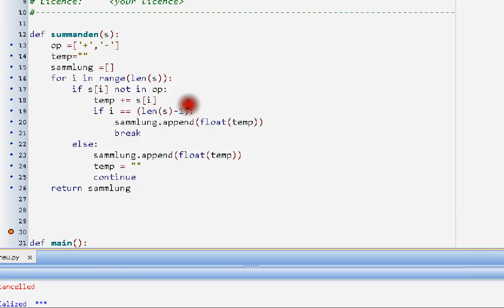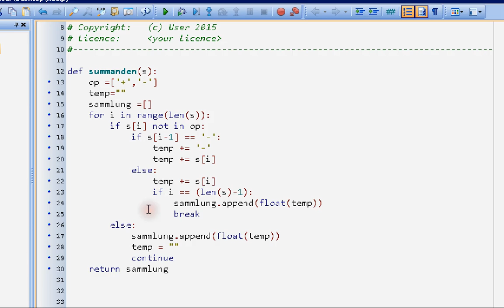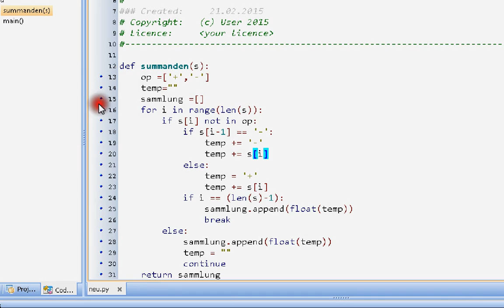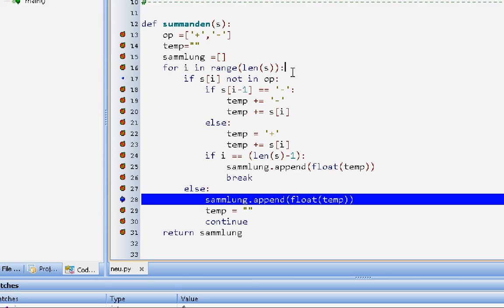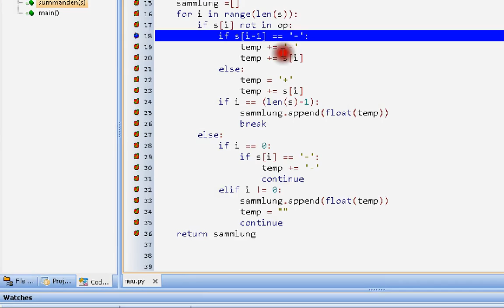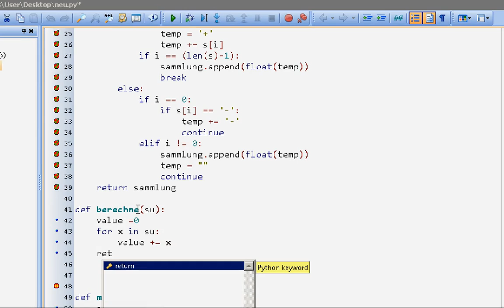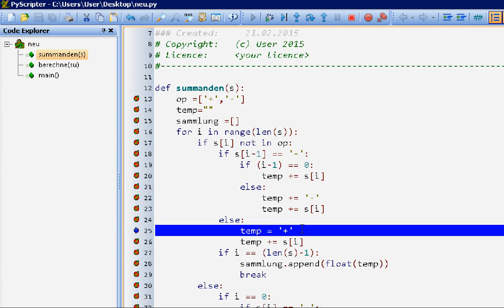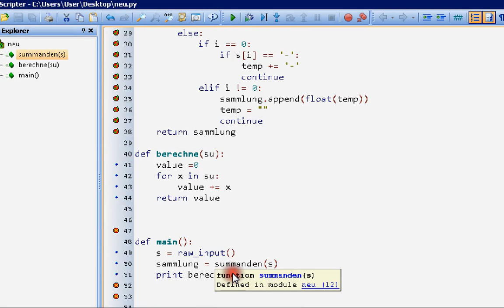Programmier Alltag, es klappt nie so wie man es gerne hätte!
In der Welt der Programmierung klappt nie so wie man es gerne hätte. Während eines Videos ist mir erst aufgefallen, das meine Programmlösung doch nicht so funktioniert wie ich es wollte. Kommt Ihnen das bekannt vor? .-) Ich hätte das Video auch abbrechen können. Aber mir kam die Idee Ihnen mal etwas Praxis zu vermitteln...  Mit Hilfe des Debuggers können wir das aber in den Griff bekommen! Man muss sich nur zu helfen wissen, das unterscheidet die Profis von den Amaturen.